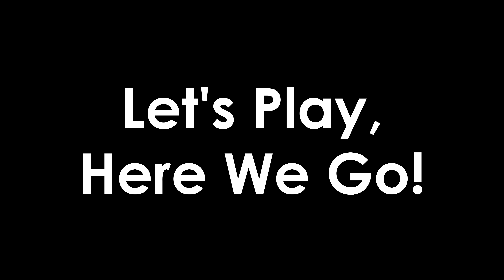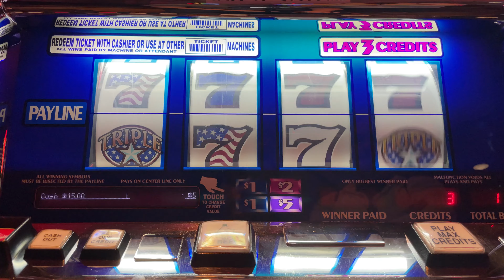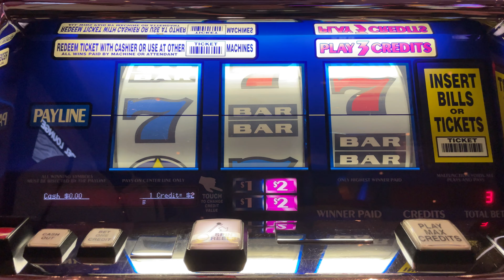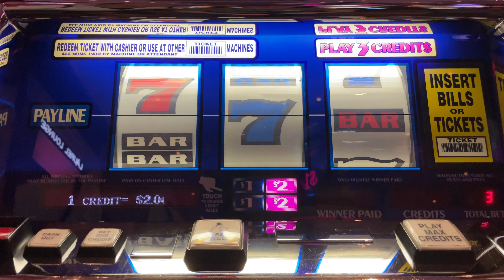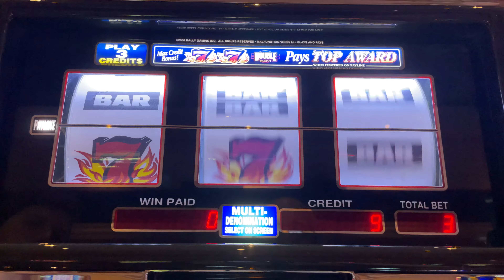Triple Stars & Double Red White & Blue - High Limit